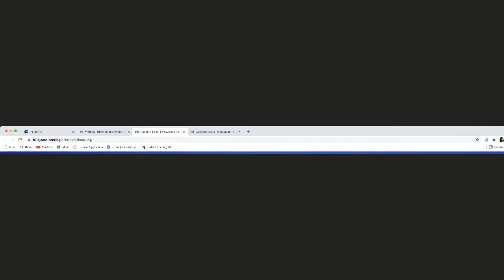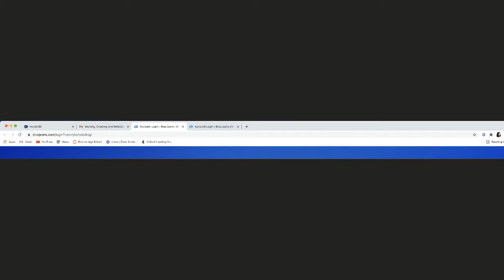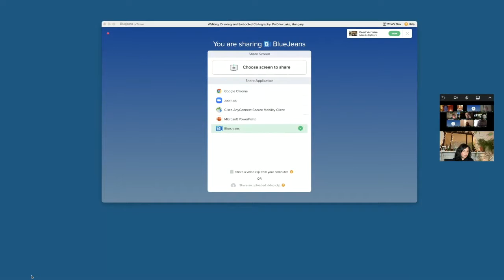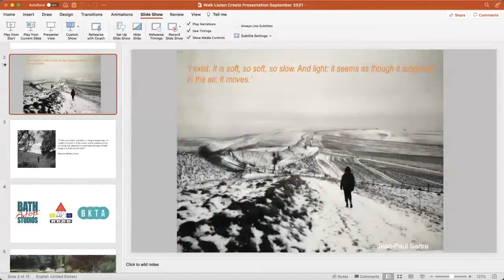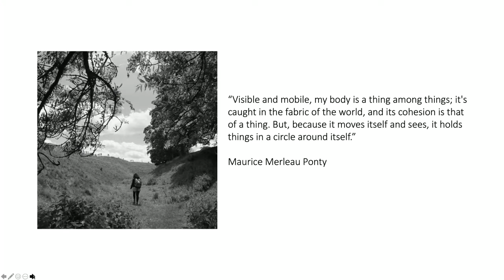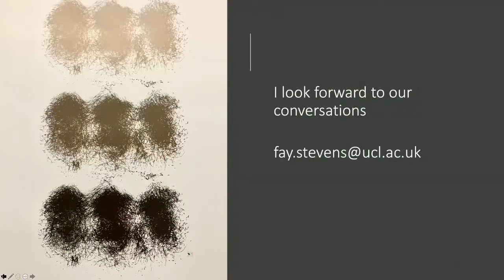Walking, Drawing and Embodied Cartography: Petörke Lake, Hungary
Fay Stevens: “During an artist residency held in Hungary 2015, I walked repeatedly around the circumference of a lake, taking with me kinetic drawing machines to inscribe the corporeality of my journeys. On the final day, I invited my fellow artists to join me for a collective walking performance, passing to them kinetic drawing machines I had made so that they too could inscribe their own bodily cartography as we walked together in pilgrimage around the shoreline. It was on this final journey that I also physically drew a continuous line around the lake where water met land, inscribing the ground with a large piece of graphite.”

In this café Fay will talk briefly about the walk and of her thinking and practice around it. She will then open up the discussion on walking within the themes of kinetic drawing, embodied cartography, fractals, and on walking in circles.

The residency was funded by a synergy between the twinned cities of Bath (UK) and Kaposvár (Hungary) and a collaboration between Kaposvár Arts, Bath and Kaposvár Twinning Association and Bath Artsits’ Studios.
For Fay, the residency marked the beginning of a wonderful friendship and ongoing collaboration with dear friends and colleagues in Hungary.